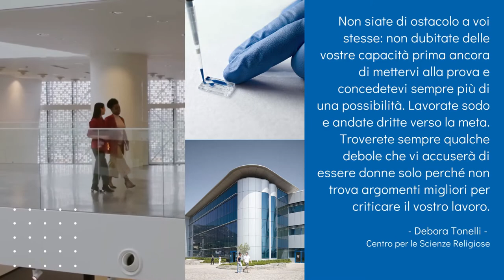Giornata Internazionale Donne Nella Ricerca